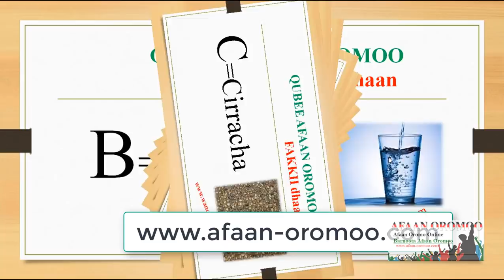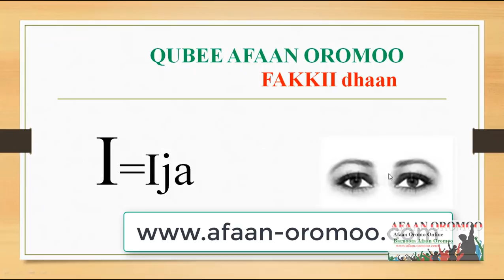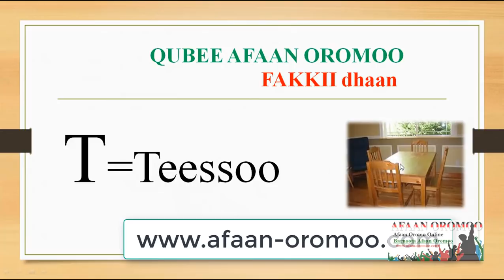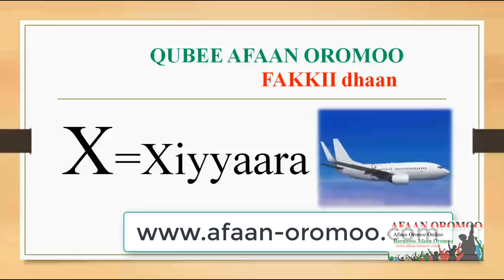Barnoota Afaan Oromoo Qubee Fakkiidhaan - ቁቤ በምስል ናበድምፅ: K-3ffaa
Barnoota Afaan Oromoo Barnoota Bu'uuraa   Qubee Fakkiidhaan - ቁቤ በምስል ናበድምፅ hordofuudhaan Afaan Oromoo baradhaa